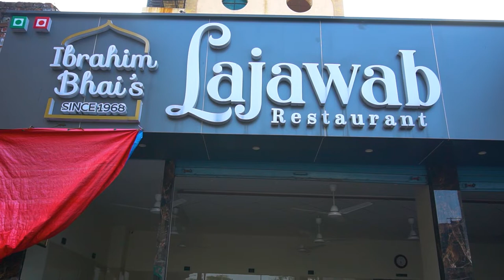Best Mutton Biryani & Mutton Keema | Delicious Non Veg Food | Ahmedabad Food Tour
Ahmedabad is a great place for all the foodies and if you think that Gujaratis eat only veg and sweet food then I think you are wrong. Today we are coming to Lajawab Restaurant which is a famous restaurant for non-veg food. In this video, you'll see the making of their special dishes called Mutton (Dum) Biryani and Mutton Keema.

Mutton Biryani is also called Hyderabadi Biryani. It is a classic dish made by layering rice over slow-cooked mutton gravy. And our second dish is Mutton Keema It is also made from almost any meat, cooked by frying or stewing. Both dishes are very tasty and delicious.

Address: Lajawab Restaurant
Lajawab Restaurant near Delhi Darwaza, Swastik Cross Rd, Delhi Darwaza, Shahibag, Ahmedabad, Gujarat

For non-veg lovers, this is the best restaurant. Opened in 1968 and very popular restaurant for middle-class people to have food. Rates are very reasonable and food quality is excellent so It’s a must place to visit when in Ahmedabad.